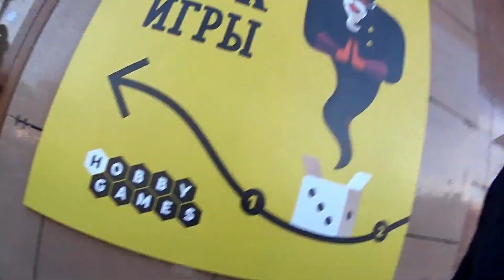ВЛОГ: Наша поездка в город Ставрополь (часть 2)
В этом видео мы продолжим показывать то ,что не поместилось в первом видео(ссылка в описании). Продолжаем искать куртку... посетили местное кафе, ну и просто прогулка по городу и магазинам. Искренне Ваш: Дневник самоделкина.

Мы семья Котовых, проживающая в небольшом городке Ставропольского края, рады приветствовать Вас у себя в гостях. Здесь мы покажем свою жизнь! Иногда веселую, иногда грустную, а порою и просто тяжелую... На нашем канале мы мы готовим, смеемся, работаем, делаем множество разнообразных самоделок, занимаемся ремонтом, и ухаживаем за нашим подсобным хозяйством. В общем будем Вам очень признательны, если Вы останетесь с нами, и будете заходить к нам в гости снова и снова. Всего только самого Доброго.! Мы Вас любим! :)

Помочь каналу очень просто:
2️⃣ Поставь 👍 или 👎 под этим видео.
3️⃣ Напиши культурный комментарий под этим видео.
5️⃣ Посмотри остальные видео на канале "Дневник самоделкина".